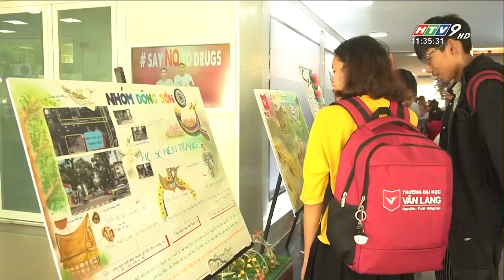[HTV9] SINH VIÊN ĐH VĂN LANG THIẾT KẾ Ý TƯỞNG "CON ĐƯỜNG THANH NIÊN" - LỄ HỘI TẾT VIỆT 2021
Ngày 21 – 23/7/2020, sinh viên ngành Thiết kế Nội thất Trường Đại học Văn Lang tham gia workshop thiết kế “Lễ hội Tết Việt 2021 - Con đường thanh niên” do Nhà Văn hóa Thanh niên tổ chức. Đây là năm đầu tiên dự án này kết hợp cùng với một trường đại học để thực hiện. Sự kiện được phát sóng trong chương trình Bản tin trưa của HTV.
Trụ sở chính: 45 Nguyễn Khắc Nhu, Phường Cô Giang, Quận 1, Tp. HCM
Cơ sở 2: 233A Phan Văn Trị , Phường 11, Quận Bình Thạnh, Tp. HCM
Cơ sở 3: 69/68 Đặng Thùy Trâm, Phường 13, Quận Bình Thạnh, Tp. HCM
Ký túc xá: 160/63A-B Phan Huy Ích, Phường 12, Quận Gò Vấp, Tp. HCM

Fanpage: m.me/truongdaihocvanlang
Zalo: Trường Đại học Văn Lang